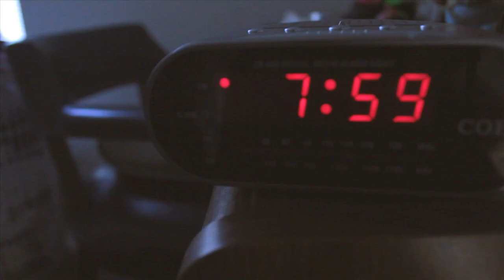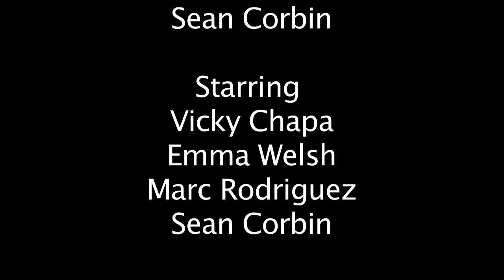The THREE KILLERS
Life gets a little strange when you have three murder obsessed stalkers following you.